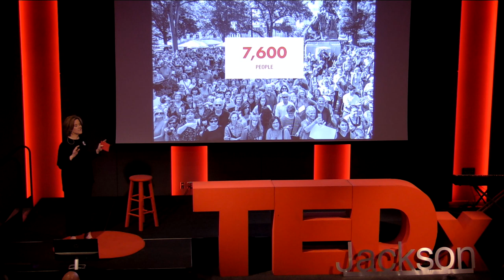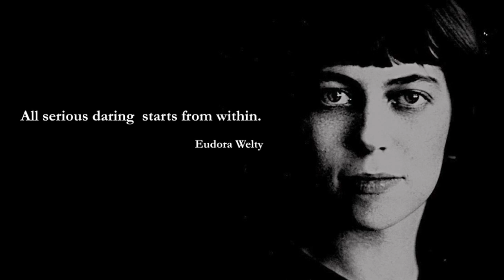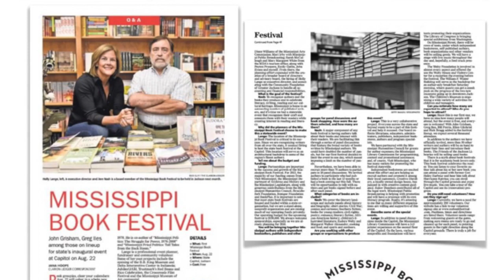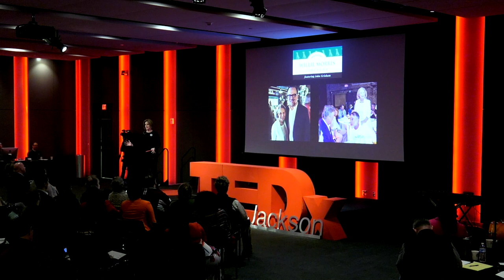We Don't Do That Here | Holly Lange | TEDxJackson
The Mississippi Book Festival is a celebration of our state's greatest contributions to the world of ideas. A small group of people conceived and executed the fest against the odds. In this talk, the festival's primary founder shares the ideas that sparked and fueled the effort. Holly Lange is a professional event planner, fundraiser, and community volunteer. She is a founder and Executive Director of the Mississippi Book Festival. Some of her past projects include the opening of the Mississippi Civil Rights Museum and the Museum of Mississippi History, the B.B. King Museum in Indianola, Jubilee!JAM, Trustmark’s Red Beans and Rice Celebration, the Crossroads Film Festival, and the Mississippi Museum of Art Centennial.

Holly and her husband, Alan, were honored to receive the Lightsey Award for Community Service from Millsaps College in 2017. Holly received the Goodwill Volunteer Services Award as an Outstanding Community Volunteer and has been recognized as a “Women of Distinction” by the Girl Scouts of Mississippi. Holly received the Outstanding Achievement for Servant Leadership award by the Governor’s Initiative for Volunteer Excellence. She has been named “Top 40 Under 40” by the Mississippi Business Journal and is a graduate of Leadership Jackson. Holly has served on various boards, including the Millsaps College, Friends of Children’s Hospital, the Junior League of Jackson, the Mississippi Museum of Art, the Craftsmen’s Guild of Mississippi, and the Jackson Symphony League. A native of Austin, Texas, Holly graduated from Millsaps College with a Bachelor of Art degree in Political Science. This talk was given at a TEDx event using the TED conference format but independently organized by a local community.